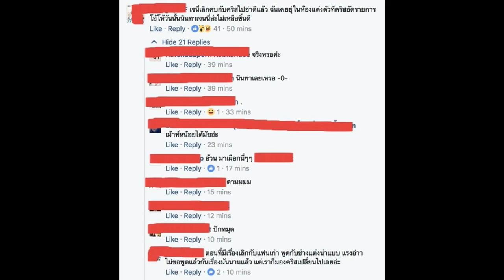จริงหรือไม่? “คริส” ไปอัดรายการ ชาวเน็ตได้ยินสิ่งที่พูดถึง “เจนี่” ในห้องแต่งตัว